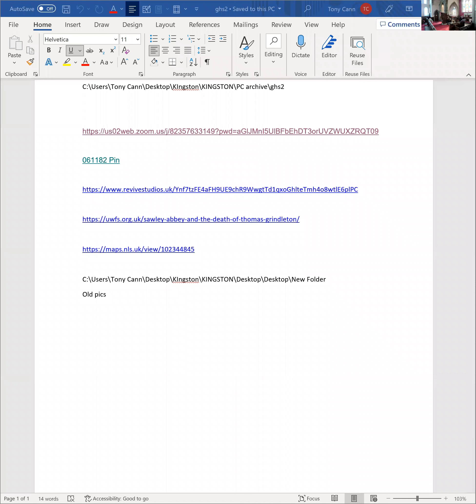Lancashire Collaborative Ministry - Sunday Service 27th of March 2022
Church Service on taking courage led by Tony Cann CBE in the Nazareth Unitarian Chapel, Padiham.